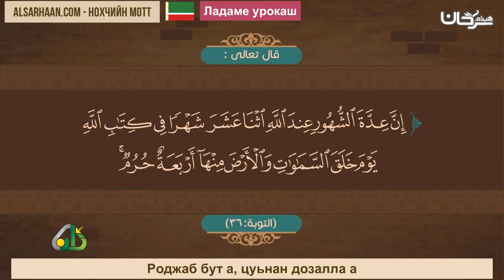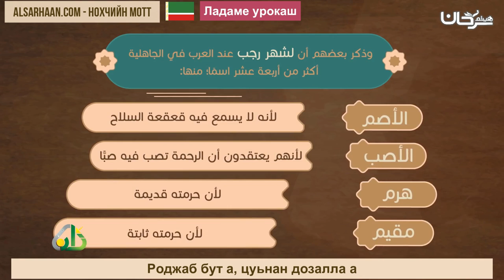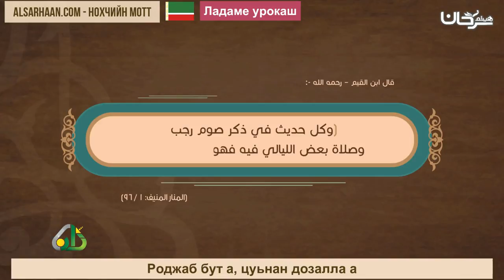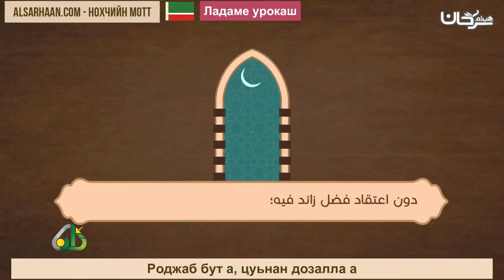Роджаб бут а, цуьнан дозалла a - شهر رجب - اللغة شيشانية